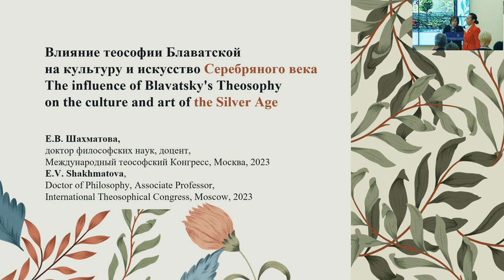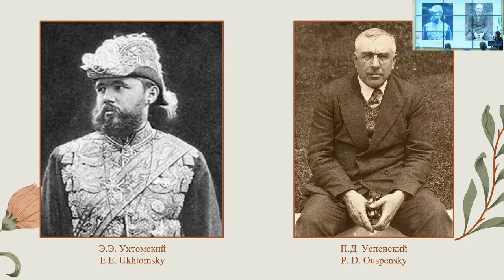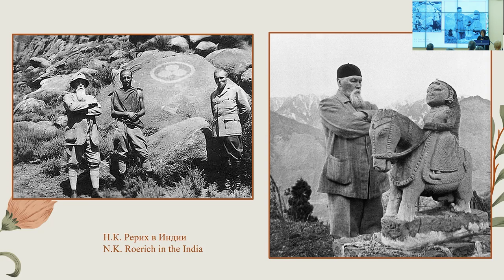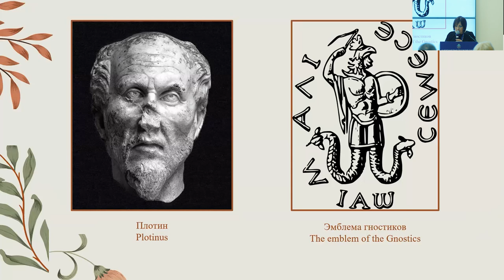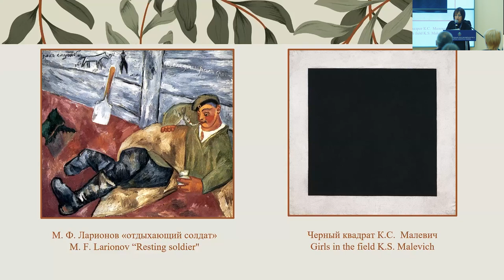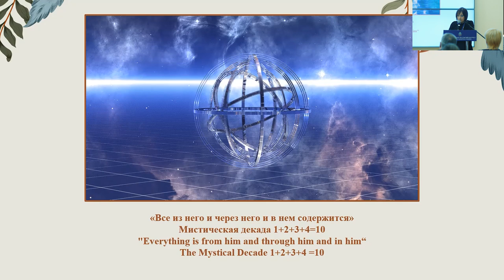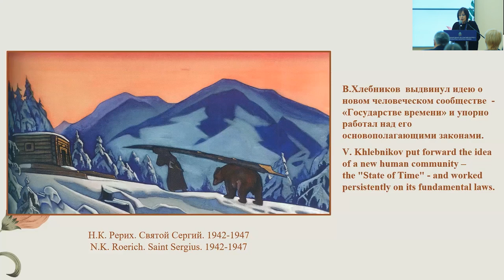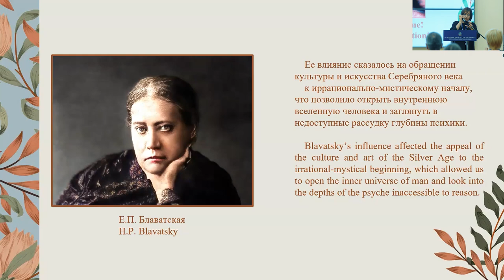E.V. Shakhmatova, «The influence of Blavatsky's Theosophy on the culture and art of the Silver Age»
The VII International Theosophical Congress dedicated to Helena Petrovna Blavatsky.
Russia, Moscow, November 24, 25, 26, 2023

Shakhmatova Elena Vasilyevna, Candidate of Art History, Doctor of Philosophy, Associate Professor, Head of the Scientific Department of the Russian Institute of Theatrical Art GITIS (Russia, Moscow).
Elena Vasilyevna was born on March 10, 1956 in Krasnoyarsk in 1981, State Institute of Theatrical Art, Faculty of Theater Studies, specialty theater studies (awarded the qualification of theater critic and a master's degree in art history). 1985, graduate school of GITIS, Faculty of Theater Studies, Department of History of Foreign Theater. She worked as a freelance correspondent for the newspaper Novy Vzglyad (Moskovskaya Pravda), senior researcher at the Art Theory sector of the Russian Institute of Cultural Studies, Moscow, Associate Professor at the Department of Cultural Studies and Management in Culture of the State University of Management (GUU), Associate Professor at the Department of Philosophy of GUU, head of the scientific Department of the Russian Institute of Theatrical Art Research interests: Culture and Art The Silver Age, The Dialogue of cultures of Russia and the East, Theater and art of the East, Philosophical anthropology, Philosophy of religion, Philosophy of culture, Philosophy of art, Esotericism, art and literature. Doctoral dissertation: "The mythologeme of the East in the philosophical and esoteric context of the culture of the Silver Age." More than 60 scientific papers have been published in leading peer-reviewed scientific journals and publications recommended by the Higher Attestation Commission of the Ministry of Science and Education of the Russian Federation.
The lecture is «The influence of Blavatsky's Theosophy on the culture and art of the Silver Age».

📌 fondtheosophy.ru